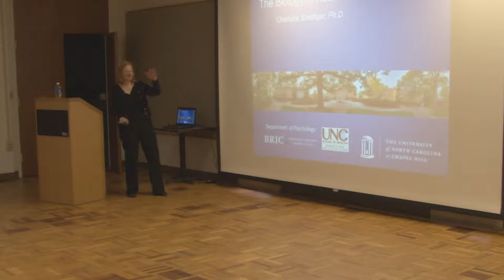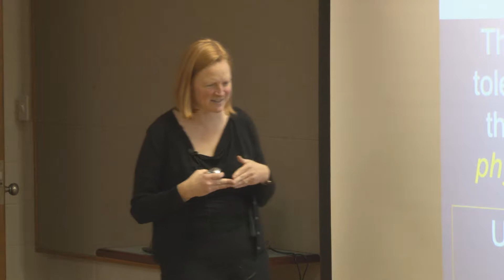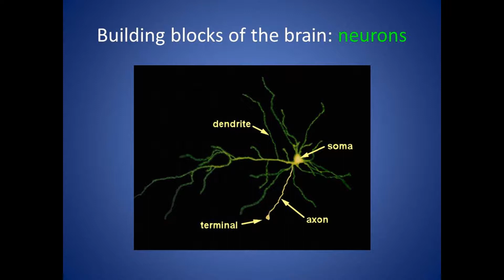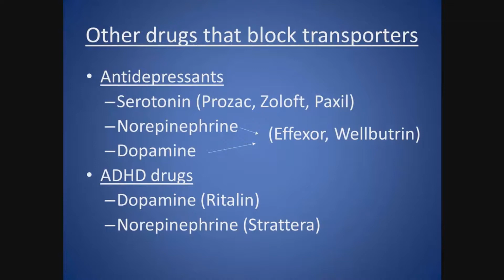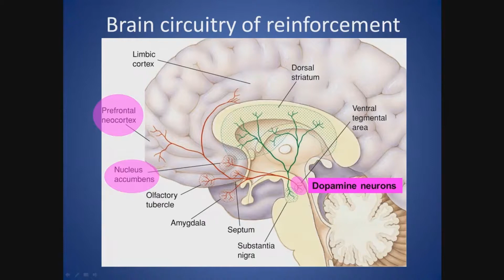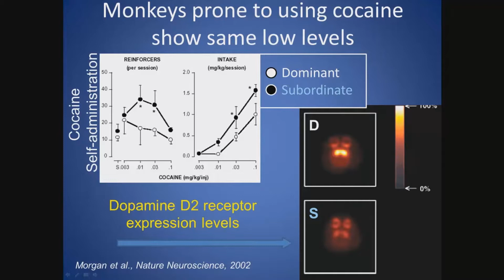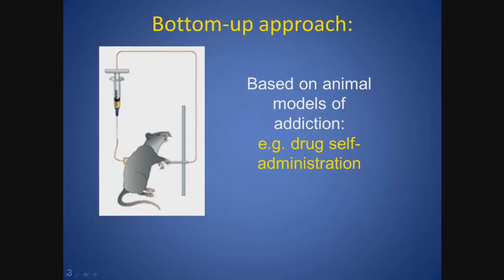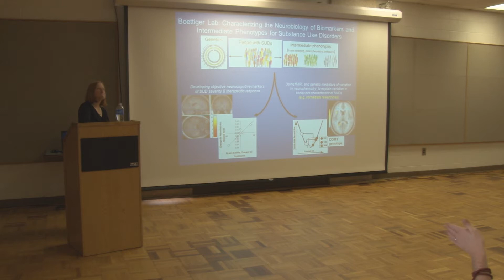Biology of Addiction